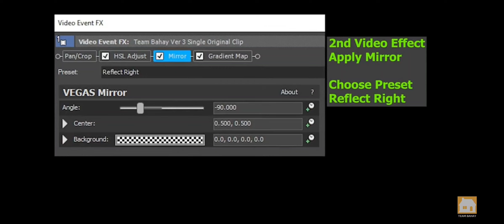how to make TB SCARY Effecs 1